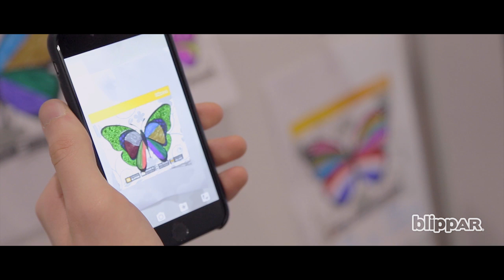Blippar Education Goes to Bett 2015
At Blippar, we are passionate about the power of our Augmented Reality technology and the places it can take us! We’ve decided to spread that passion into education. Our education initiative seeks to transform classrooms, lecture halls, textbooks, and workplaces into digitally interactive learning environments open to all ages.

Blippar Education made its first appearance in BETT 2015, the world's leading event for learning technology for education professionals. Our team speaks about how Blippar Education came to fruition and what’s in store for the future.